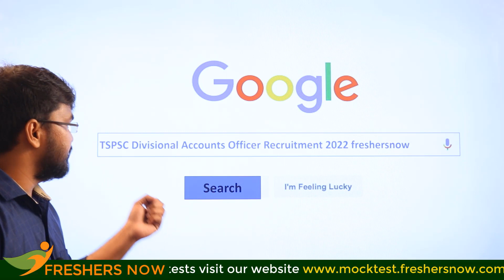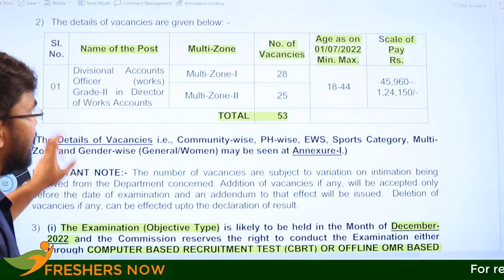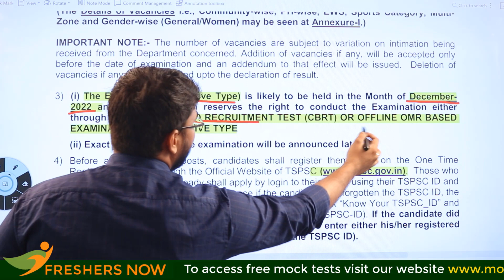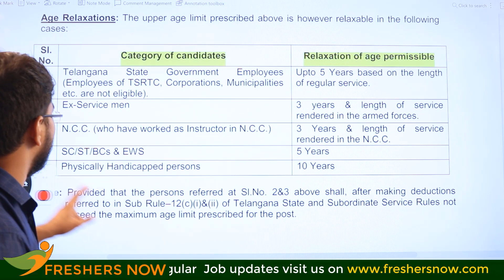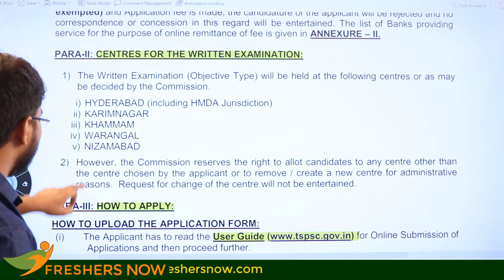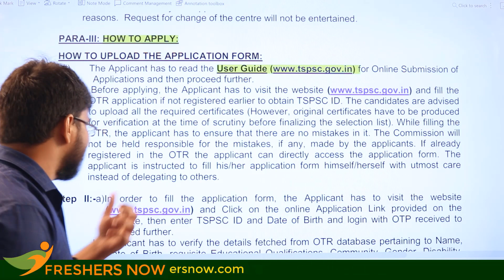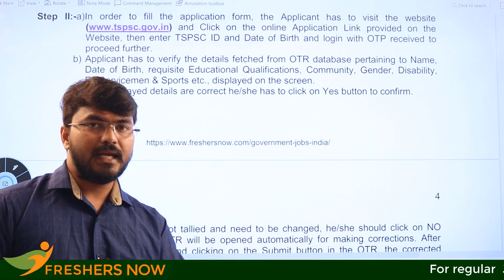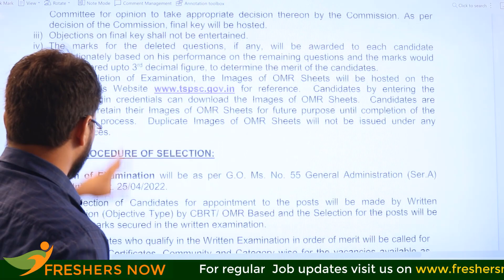TSPSC DAO Recruitment 2022 in Telugu | Salary, How to Apply, Telangana Govt Jobs 2022